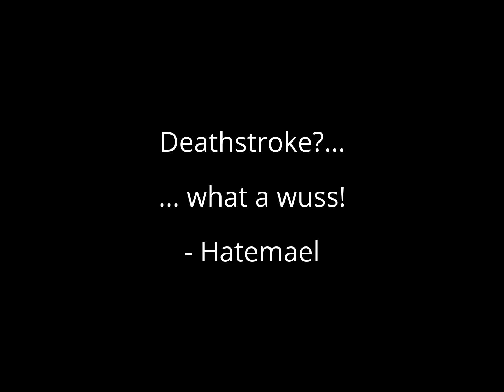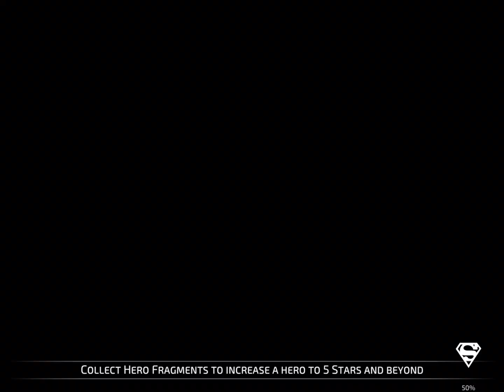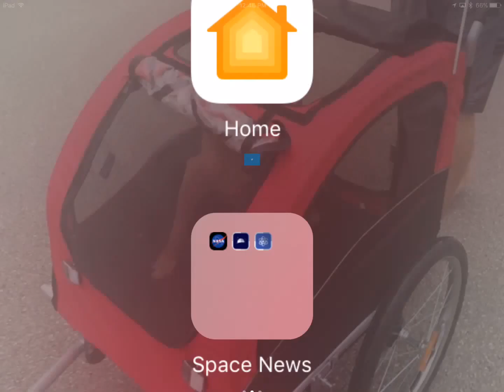DC Legends Mobile - Beating Deathstroke with a variety of teams! PVP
My fav anti-Deathstroke/Harley team is DeathStroke, Cyborg Superman, Star Sapphire, MJ Harley. Superman works great, Catwoman, bleeders, and SS Lex. My first match is against FanaticJalepeno -- check out his YouTube channel, lot better production levels than mine and has some great videos!